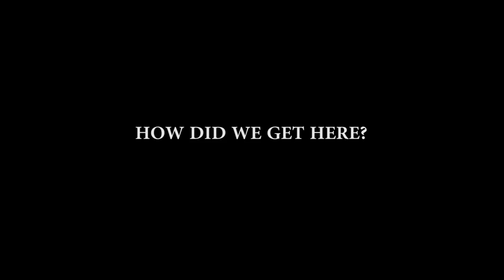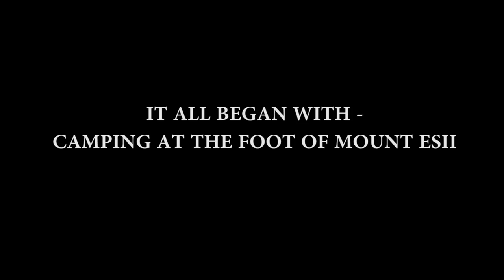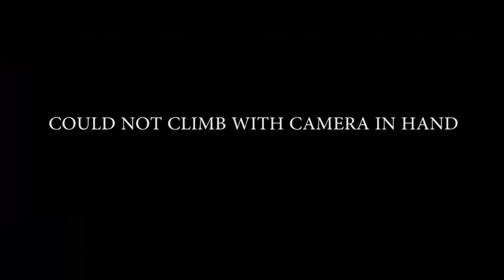Conquering Mount Esii - For The Last Time - Vlog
Mount Esii also was known as Mount Tenipu is the highest peak of Manipur at an altitude of 2994 meters, 9823 feet lies in the Purvanchal Range.
It is an important peak of the western hills of Manipur. It is located in Mao of Senapati District in the state of Manipur near Nagaland border and the peak lies next to Dzukou valley.
The mountain range is covered with rich, natural and divine forest, ranging from sub-tropical evergreen and semi-evergreen to temperate broad-leaved and Alpine vegetation. In winter, it remains snow covered in the morning on the peak of the mountain.